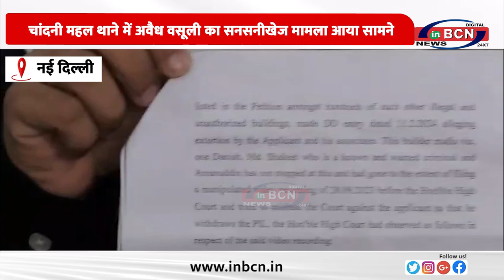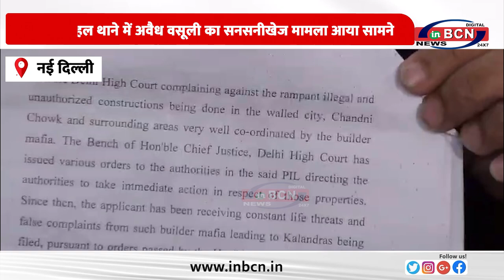चांदनी महल थाने में अवैध वसूली का सनसनीखेज मामला आया सामने..........INBCN NEWS